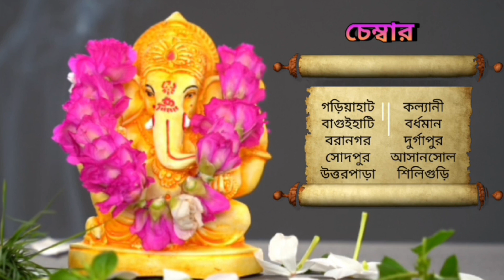31 মে 2023 ♈♉♊♋♌♍♎♏♐♑♒♓ আজকের রাশিফল / Vastutips /📞 /9830975289